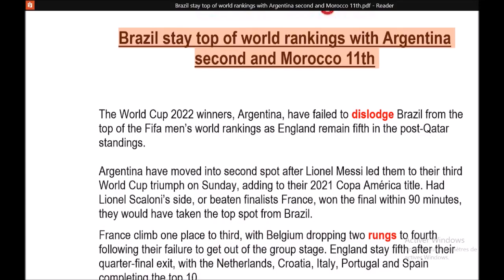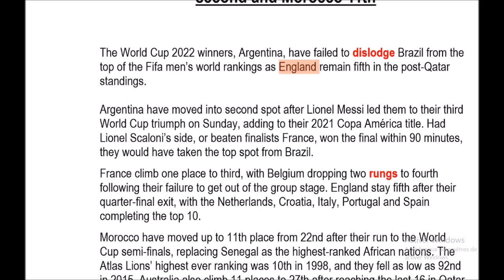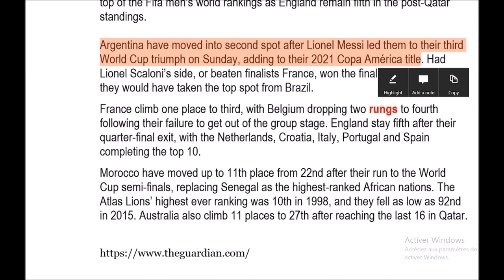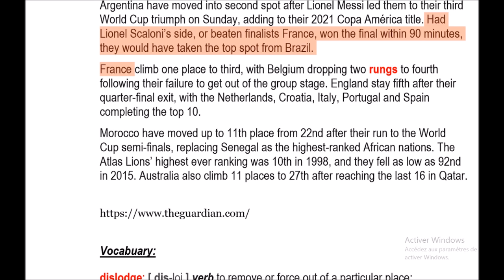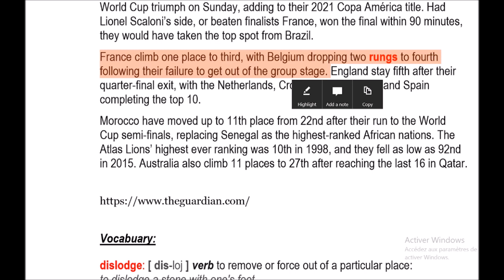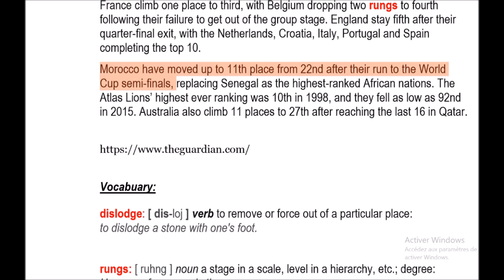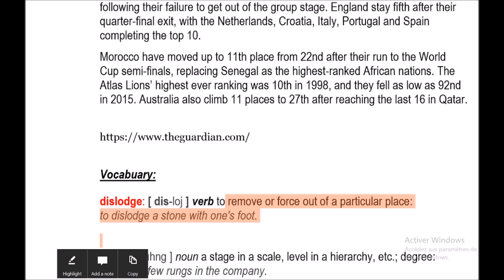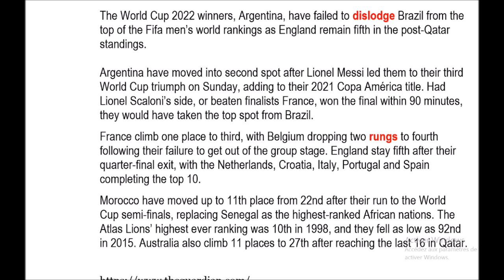البرازيل في صدارة التصنيف العالمي مع الأرجنتين في المرتبة الثانية والمغرب في المرتبة 11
تعلم اللغة الانجليزية |  البرازيل في صدارة التصنيف العالمي مع الأرجنتين في المرتبة الثانية والمغرب في المرتبة 11 | Learn English with News

DAKIR ENGLISH